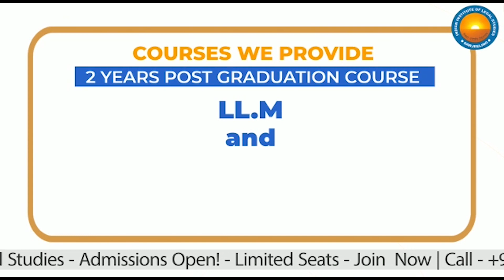NJP police arrest one for attempting rape on a three-and-a-half-year-old girl (Hindi)